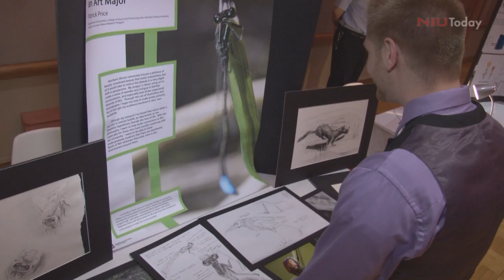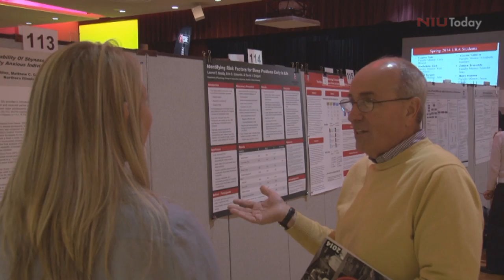NIU Undergraduate Research and Artistry Day 2014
Nearly 200 student projects and exhibits were on display, from research on cancer, to tornadoes to robot design.